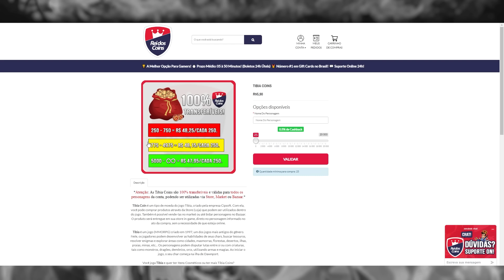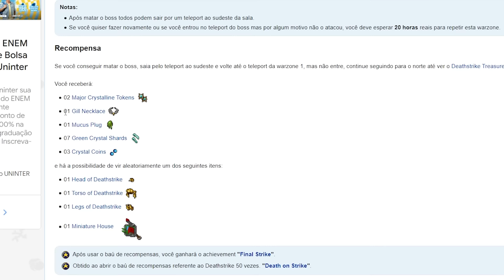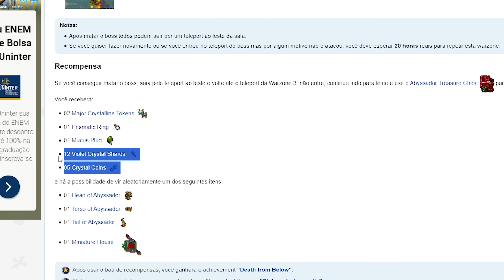4 MANEIRAS DE RENOVAR SUA PREMMY NO TIBIA COM APENAS 30 MINUTOS DIÁRIOS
COMO RENOVAR PREMIUM NO TIBIA, ROTAÇÃO DE BOSS, TIBIA MMORPG

📞 CONTATO 📞